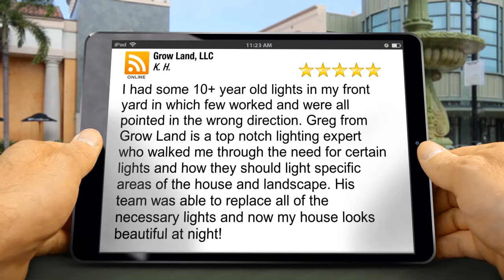Grow Land, LLC Scottsdale Remarkable Five Star Review by K. H.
New Rating

I had some 10+ year old lights in my front yard in which few worked and were all pointed in the wrong direction. Greg from Grow Land is a top notch lighting expert who walked me through the need for certain lights and how they should light specific areas of the house and landscape. His team was able to replace all of the necessary lights and now my house looks beautiful at night!

Grow Land, LLC
7031 E Latham St
Scottsdale AZ
85257